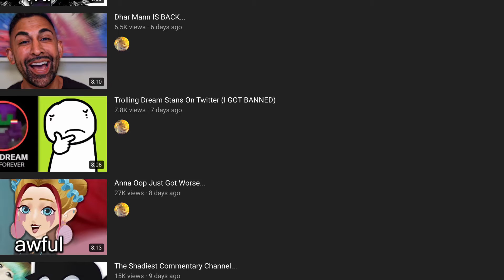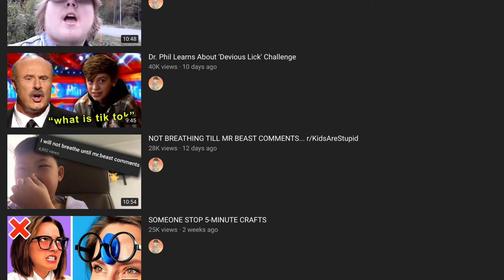Most commentary channels on YouTube